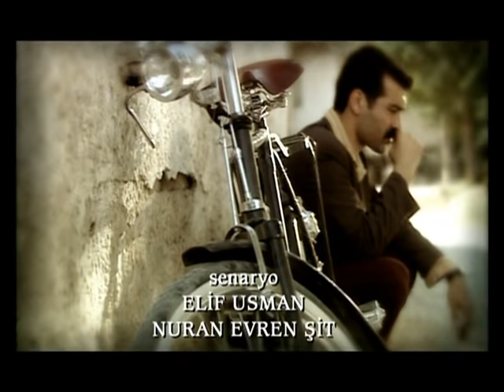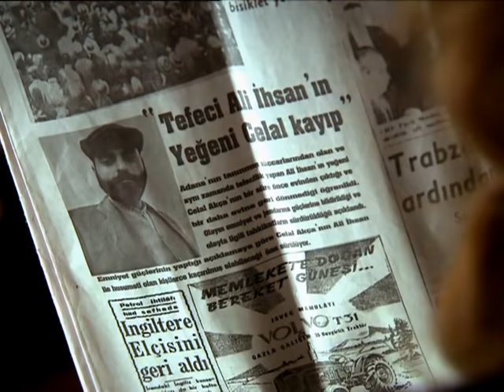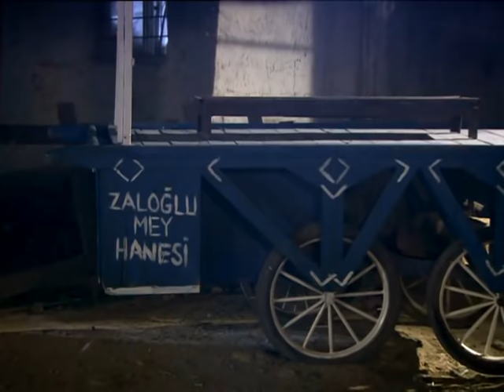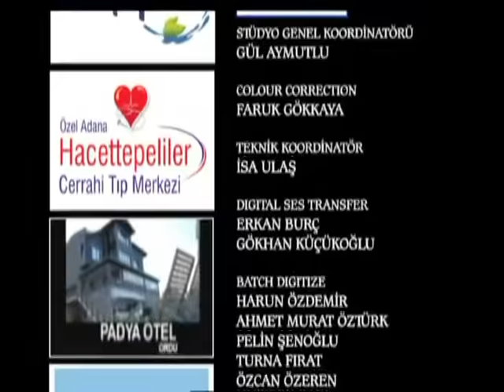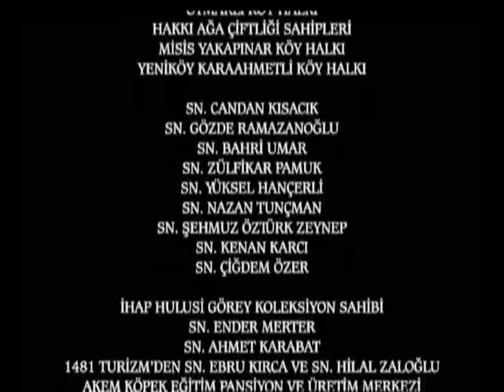Hanımın Çiftliği 54. Bölüm - FULL BÖLÜM